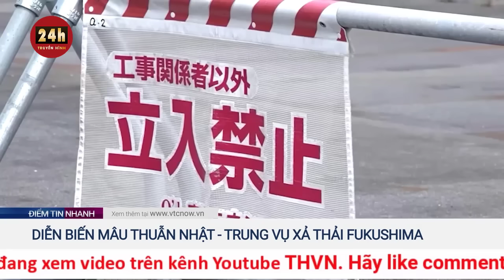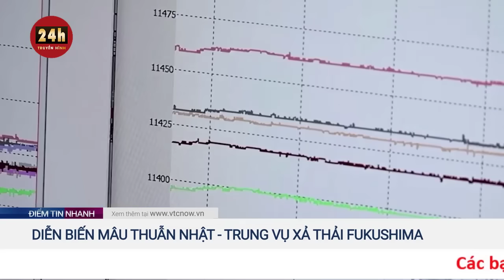Cập nhật đảo chính tại Gabon 31/8: Tư lệnh Vệ binh quốc gia được chọn là nhà lãnh đạo mới | THVN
Tối 30/8, nhóm tướng lĩnh thực hiện cuộc đảo chính quân sự tại Gabon thông báo chọn Tướng Brice Oligui Nguema, là nhà lãnh đạo lâm thời.
Quyết định cử Tướng Brice Oligui Nguema, Tư lệnh Vệ binh quốc gia Gabon, là nhà lãnh đạo mới của nước này trong giai đoạn chuyển tiếp, được đưa ra sau cuộc họp đặc biệt của nhóm tướng lĩnh thực hiện cuộc đảo chính.
Lễ công bố quyết định có sự tham gia của nhiều tướng lĩnh quân đội Gabon, những người đã xuất hiện cùng Tướng Nguema trên truyền hình Gabon sáng 30/8 để tuyên bố về việc đình chỉ Hiến pháp và hủy bỏ kết quả cuộc bầu cử Tổng thống Gabon với chiến thắng thuộc về Tổng thống Ali Bongo.